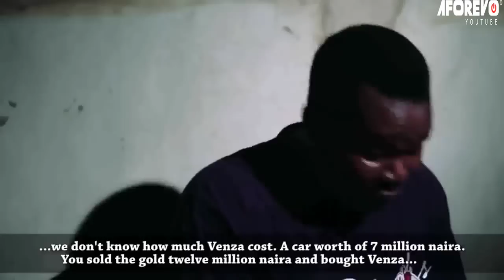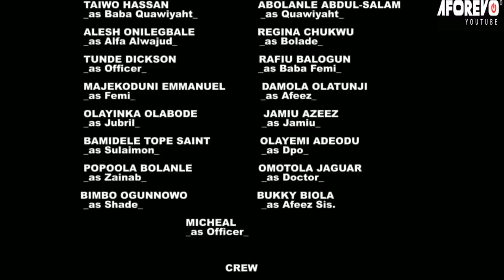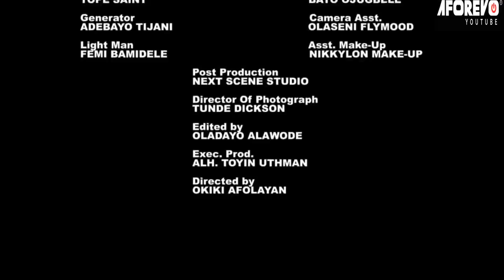ENIYAN NIMI - Nigerian Yoruba Movie Starring Yinka Quadri | Taiwo Hassan | Jumoke George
Eniyan Nimi